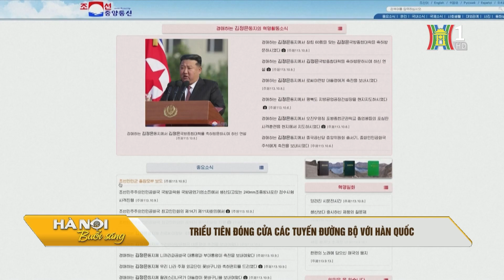Triều Tiên đóng cửa các tuyến đường bộ với Hàn Quốc | Tin tức | Tin quốc tế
Hãng thông tấn trung ương Triều Tiên (KCNA) dẫn thông cáo của Bộ Tổng tham mưu Quân đội Nhân dân Triều Tiên cho biết, nước này sẽ cắt đứt hoàn toàn các tuyến đường bộ và đường sắt kết nối với Hàn Quốc bắt đầu từ ngày 9/10, đồng thời tăng cường phòng thủ dọc biên giới liên Triều. Động thái trên diễn ra trong bối cảnh căng thẳng giữa 2 miền Triều Tiên liên tục leo thang, chưa có dấu hiệu hạ nhiệt.